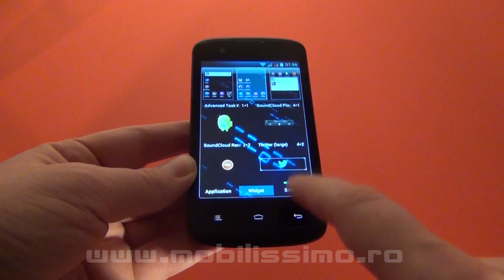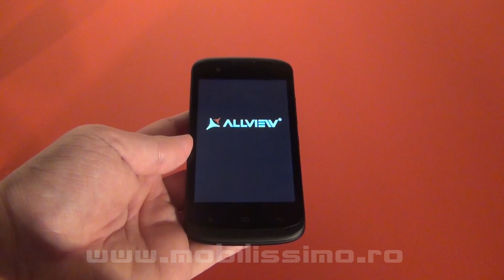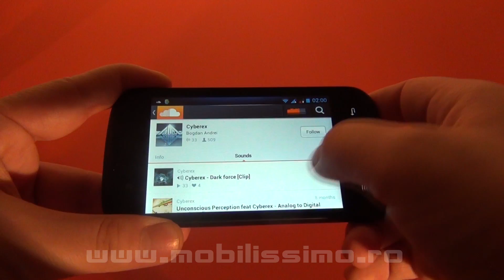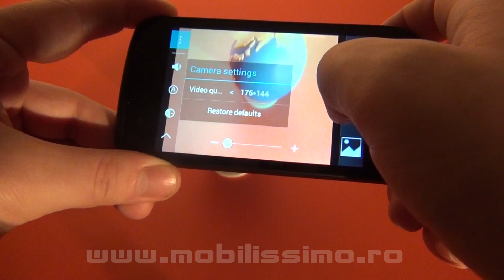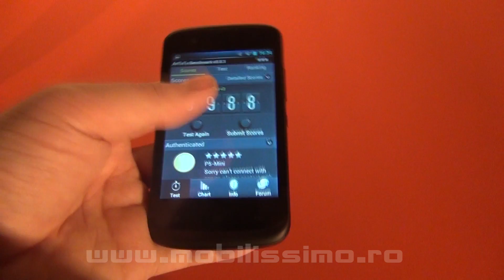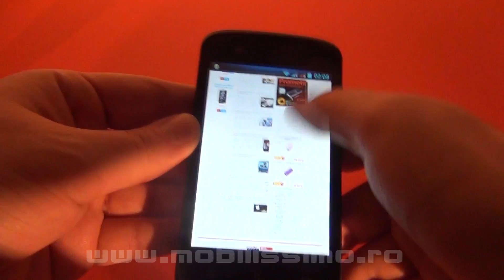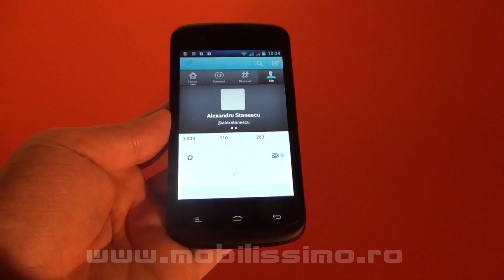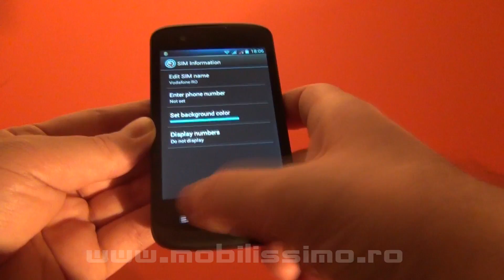Allview P5 mini review Full HD in limba Romana - Mobilissimo.ro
Mobilissimo.ro prezinta Allview P5 Mini, telefon Dual SIM la un pret mai mult decat accesibil, ce ruleaza Android 4.0.4 via un CPU de 1 GHz single core si o baterie ce tine peste media obisnuita de terminale de tip smarphone.